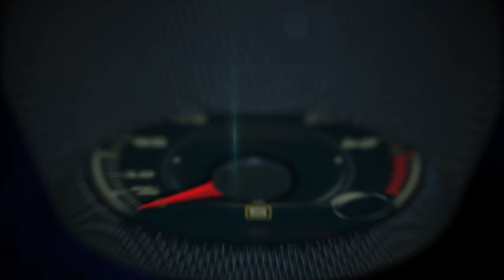Autos 0-60 - 2015 Lamborghini Huracán LP 610-4 en el Circuito Ascari en Málaga, España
Una entrevista con José Antonio Sánchez Montes, Gerente General del Circuito Ascari en Málaga, España, durante la presentación mundial del 2015 Lamborghini Huracán LP 610-4.